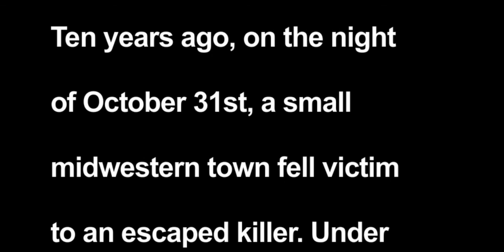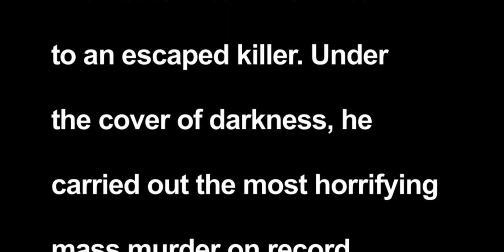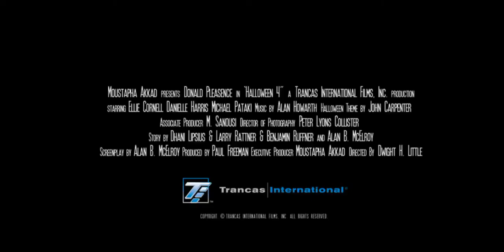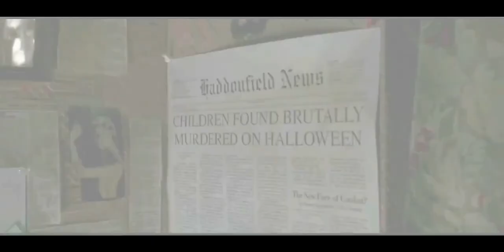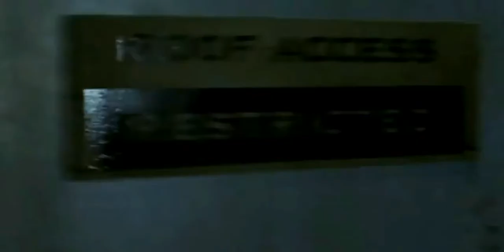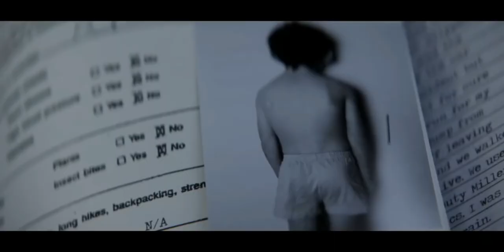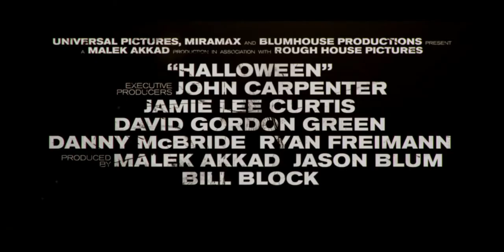Halloween Franchise Trailers 1978-2020